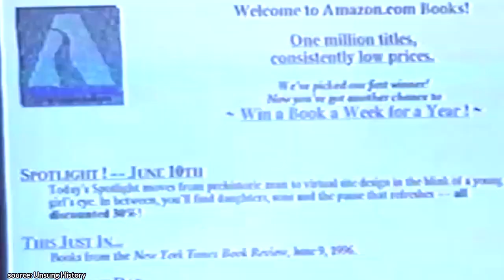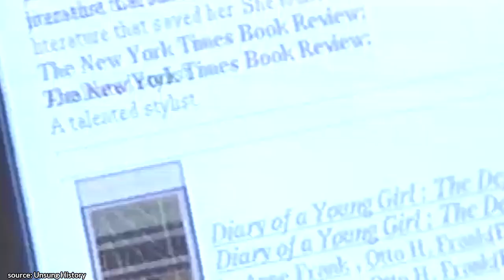Young Jeff Bezos | THIS is What Makes AMAZON Unique! | 1996 Interview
✎ In today's video check out this 1996 speech about "This is what makes Amazon unique!" by Young Jeff Bezos!

Much love,
Evan